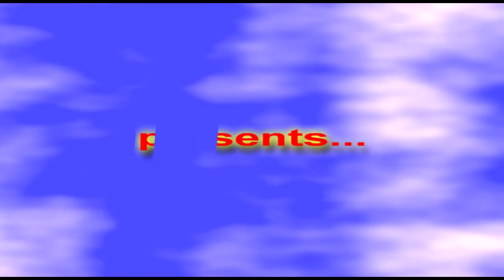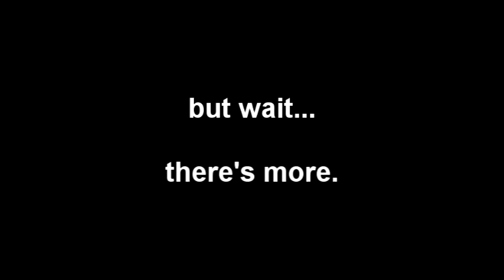Robin's Skydive!! - Tandem skydive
Robin's Skydive!! - tandem skydiving